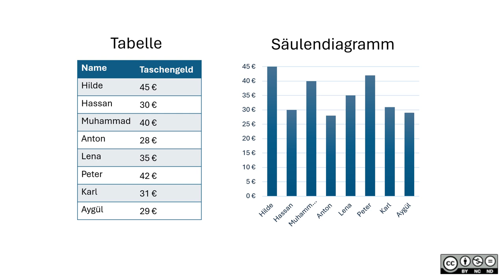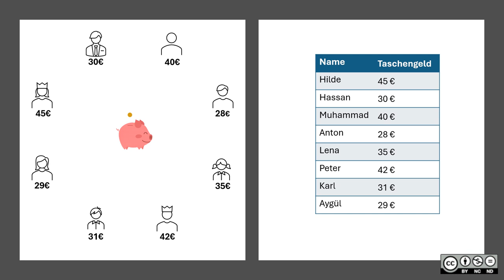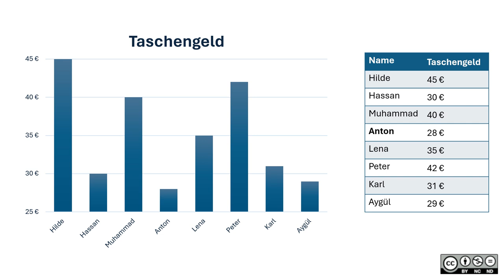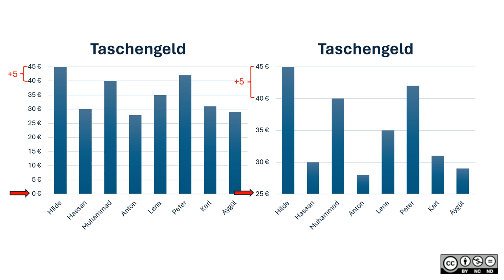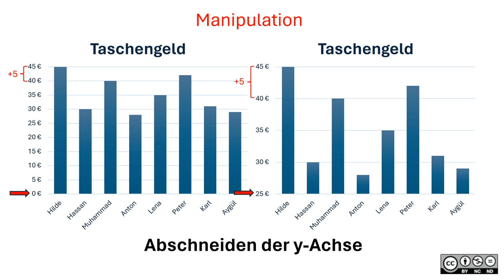Manipulation von statistischen Darstellungen INTRO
Manipulation von statistischen Darstellungen